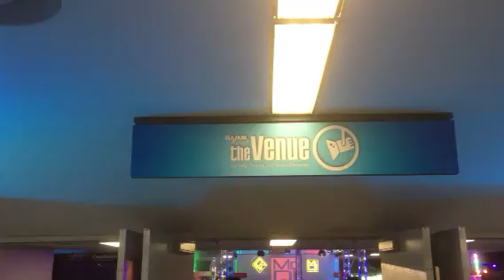Namm 2013 - the Venue Hall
The Venue hall